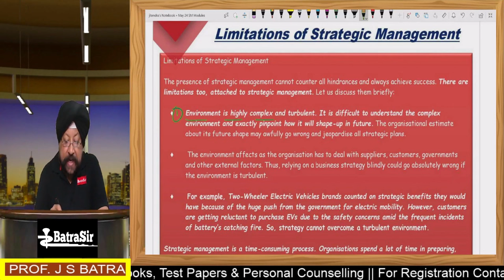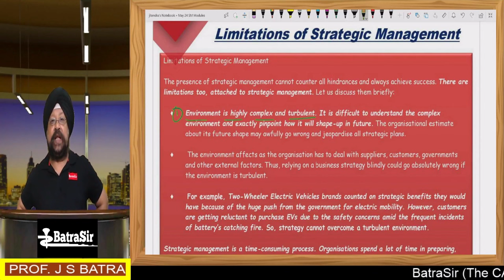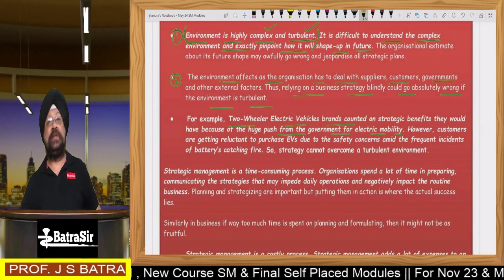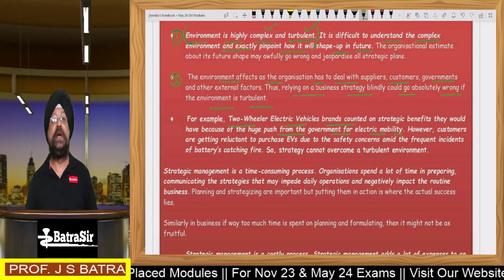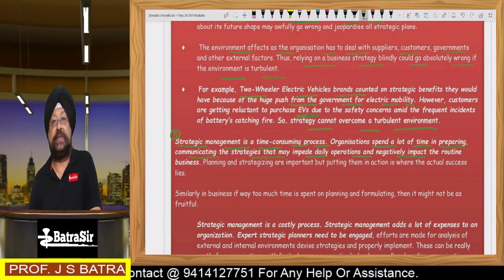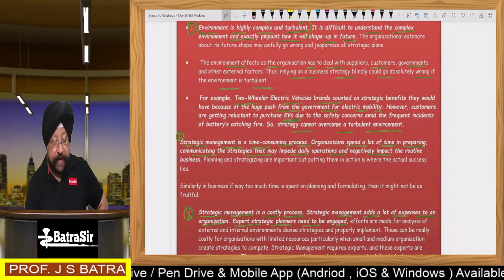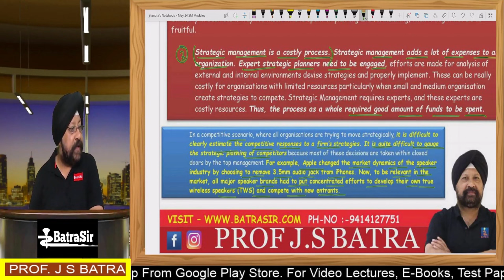CA Inter SM | Limitations Of Strategic Management |VVIP Topic| Jan25 & May25| One Shot By Batra Sir